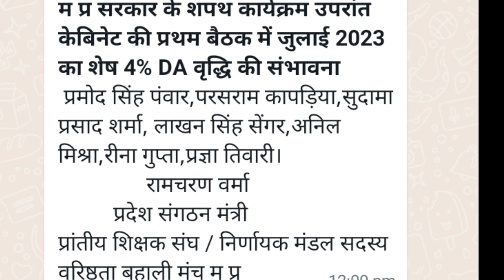MP कर्मचारी अपडेट,8 वे वेतन आयोग फार्मूला,एवम 46% महंगाई भत्ता,पर कर्मचारियों को लिए शानदार अपडेट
मध्य प्रदेश कर्मचारी को मिल सकता है बड़ा तोहफ़ा
MP कर्मचारी अपडेट,
8वे_वेतन आयोग फार्मूला,एवम 46% महंगाई_भत्ता,पर कर्मचारियों को लिए शानदार अपडेट